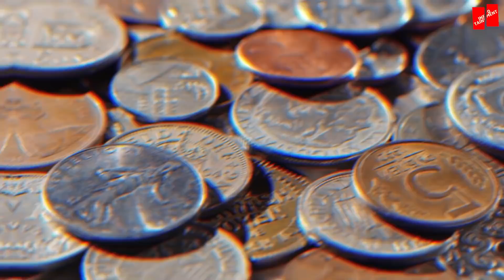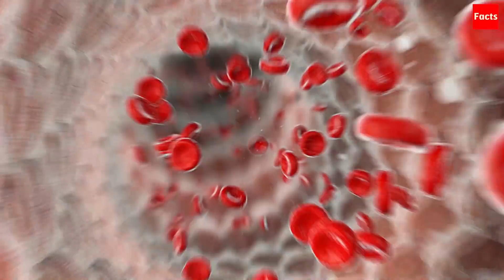Microscopic World Around us | jhannaat facts ।हमारे आस पास की छोटी दुनिया एक माइक्रोस्कोप की नज़र से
हमारे आस पास की छोटी दुनिया एक माइक्रोस्कोप की नज़र से ।Microscopic World Around

Support Jhannaat Facts pleaae its a humble request|
with whatever you feel like.
My MIC for recording
Voice Over: Maneesh Sharma AKA Jhannaat Facts